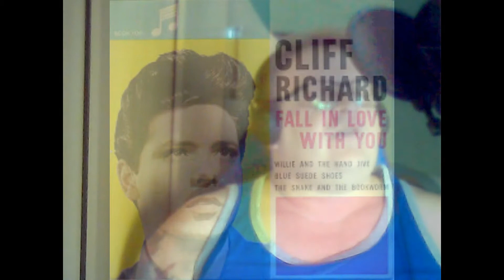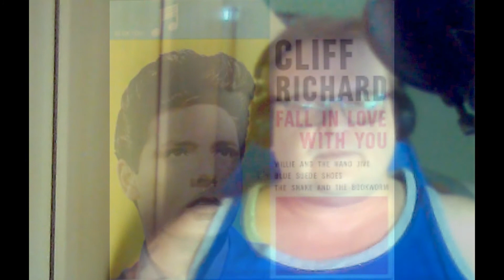fall in love (cover by jéjé)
chanson de cliff richard.